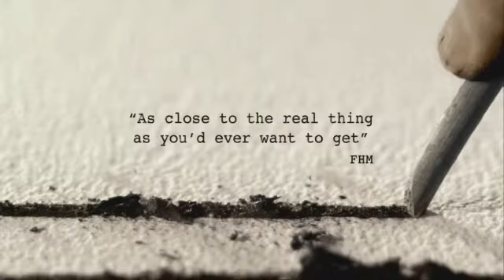THE BIG CAMPAIGN...THE PACIFIC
The Big Campaign...This went out over in the cinemas and on and across the terrestrial stations.